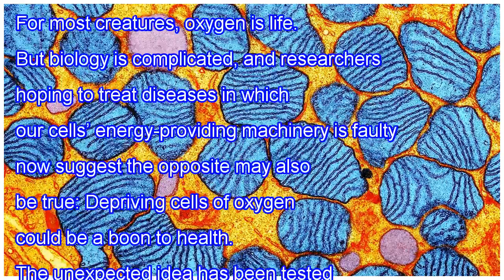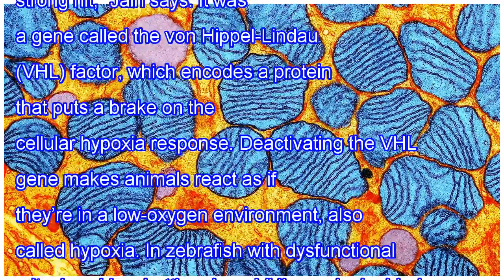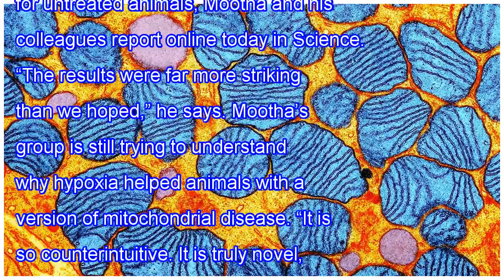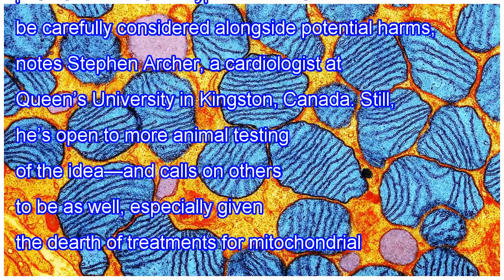Oxygen deprivation counters deadly mitochondrial disease in animals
For most creatures, oxygen is life. But biology is complicated, and researchers hoping to treat diseases in which our cells’ energy-providing machinery is faulty now suggest the opposite may also be true: Depriving cells of oxygen could be a boon to health. The unexpected idea has been tested only i...